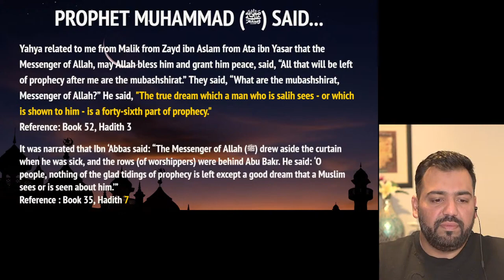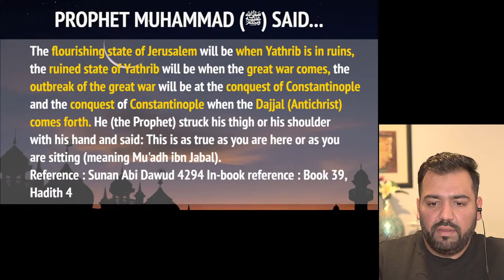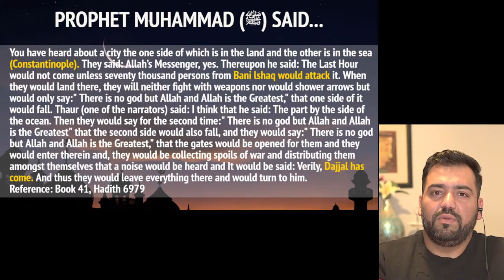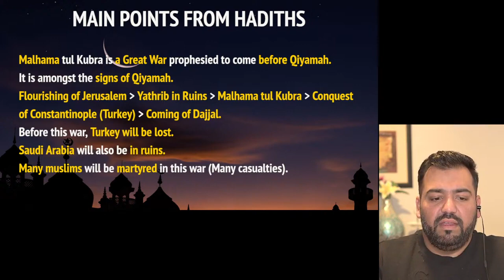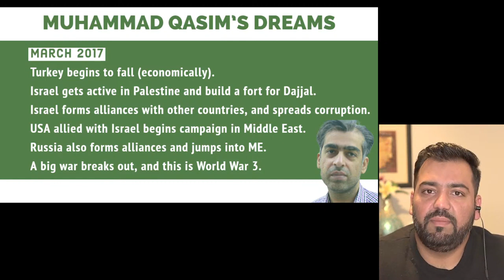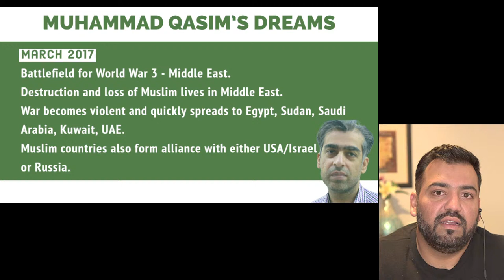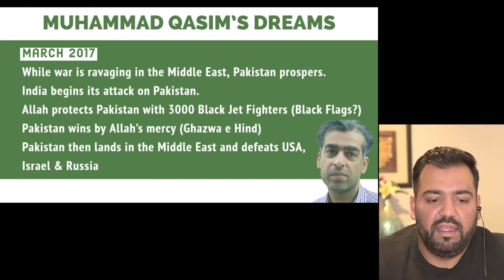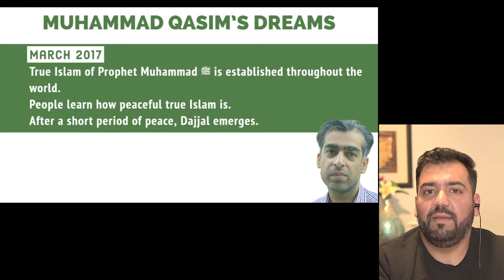The Events of Malhama tul Kubra World War 3 WW3 is Coming Part 4 Muhammad Qasim Dream